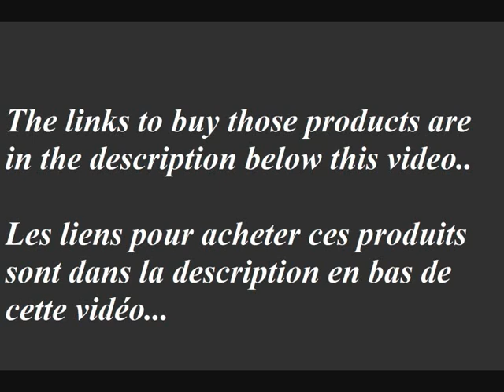simple and classy knitting for men